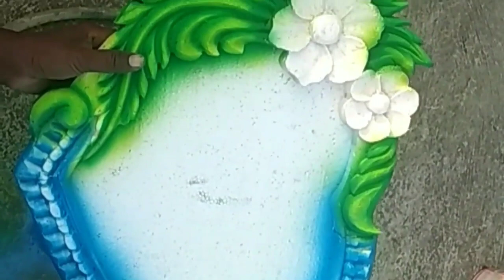How to make wedding thermocol colour/wedding name plate//thermocol art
Hello friends welcome to my channel my self Rabindra behera from odisha in this You can see all type of  painting and thermocol design for supporting me plese subscribe the channel like ,share, and coments